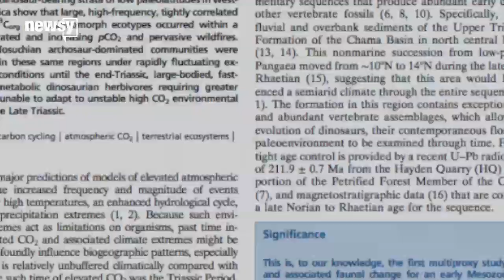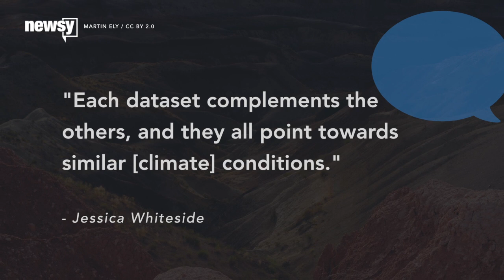Why Plant-Eating Dinos Might Have Avoided The Equator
We've known that herbivorous dinosaurs avoided tropical areas during the Triassic Period, but no one knew why. A new study has an answer.

Transcript:
It has long been known that large herbivorous dinosaurs did not populate tropical areas during the late Triassic Period, which was about 230 to 200 million years ago. But, oddly enough, no one knew why.

Well, according to a new study, it was the unstable climate that kept those herbivores from migrating to tropical areas.

As one of the researchers from the study put it, "Large, warm-blooded dinosaurian herbivores weren't able to exist close to the equator — there was not enough dependable plant food."

Simply put: no plants, no plant-eating dinosaurs. Scientists say carbon dioxide levels then were four to six times what they are now, which made those regions more arid and unfriendly to plants. The study also suggests wildfires persisted during this period with varying intensity, which killed off more plants. (Video via BBC)

Two-legged carnivorous dinosaurs could survive in the tropical areas throughout the Triassic period, but the unstable climate kept the herbivorous dinosaurs out of tropical areas until the beginning of the Jurassic Period.

In order to conduct the study researchers analyzed fossils, charcoal left by ancient wildfires and stable isotopes from organic matter and carbonate nodules that formed in ancient soils.

The study's lead researcher, Jessica Whiteside, said, "Each dataset complements the others, and they all point towards similar [climate] conditions."

Whiteside also points out that if the human race doesn't change as it relates to carbon emissions, we could experience similar conditions in the not-so-distant future. (Video via Ben Seese / CC BY NC ND 2.0)

Sources:
Live Science